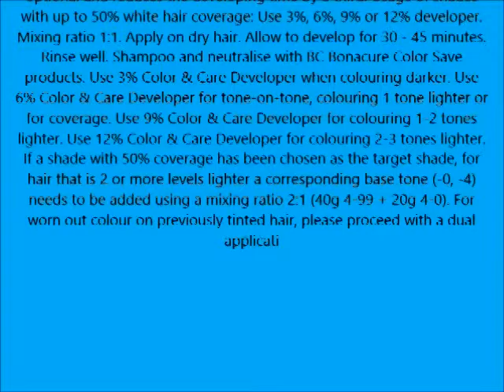Schwarzkopf Professional Igora Royal Hair Color 6 63 Dark Blonde Chocolate Matt